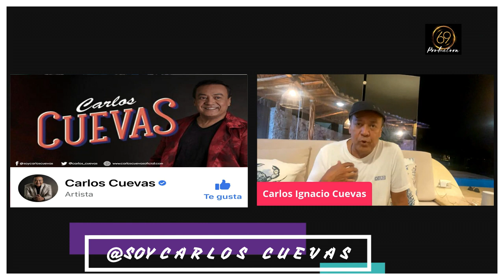¡CARLOS CUEVAS RESPONDE A SU HERMANA AIDA!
Hoy te presentamos una entrevista exclusiva, con el cantante Carlos Cuevas que sin pelos en la lengua responde a todos los comentarios que recientemente hizo su hermana Aida, en el programa Ventaneando.